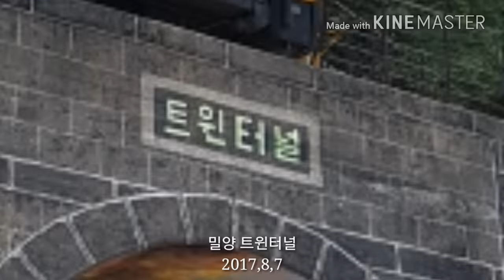Zhao kun yu~Eve(밀양 삼랑진 트윈터널)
삼랑진읍에서  밀양방향  4키로 쯤에 있다
다른동굴은  와인 있다는게 특징인데  트윈은
조명이 다른곳 보다 화려하다